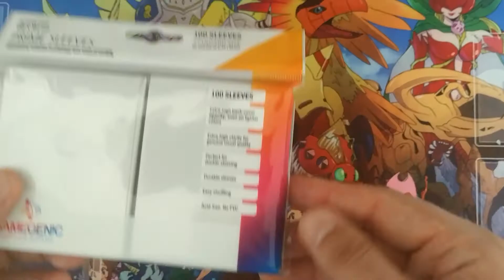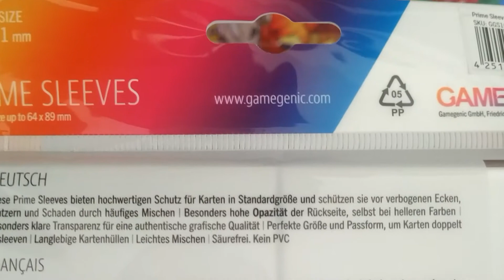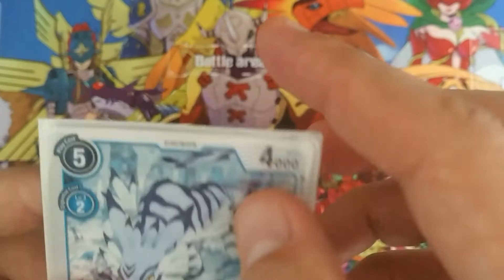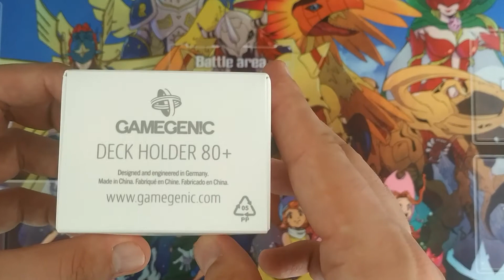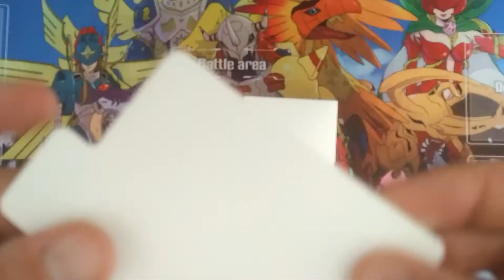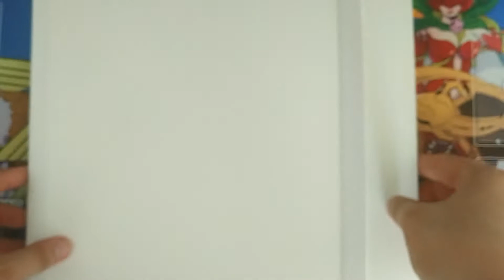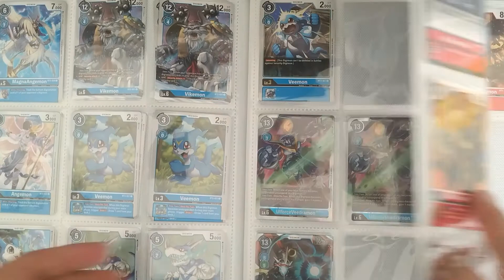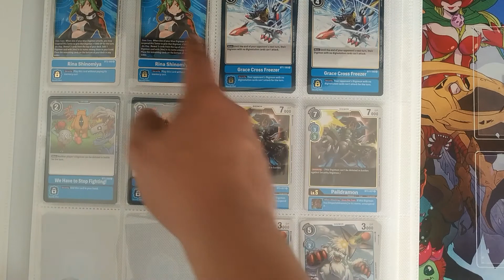GAMEGEN!C? Noch nie gehört... Was können die denn so?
Wie bereits gesehen, habe ich ja TCG-Zubehör gewonnen und zwar von der Marke GAMEGEN!C. Diese habe ich über mehrere Wochen ausprobiert und möchte euch hier mein Fazit mitteilen :)
Kann die Marke was? Findet es heraus ;)

Wieder sei hier gesagt; Keiner gibt mir Geld oder Produkte dafür, ist alles auf meinem Mist gewachsen :)

00:00 - Intro
00:30 - Hüllen
06:30 - Deckbox
10:32 - Ordner
13:47 - Fazit/Outro